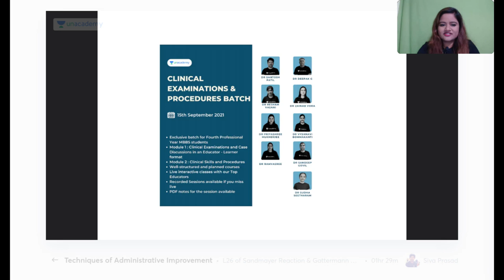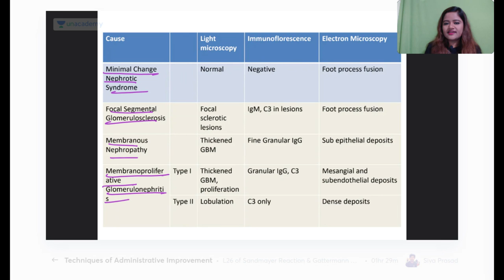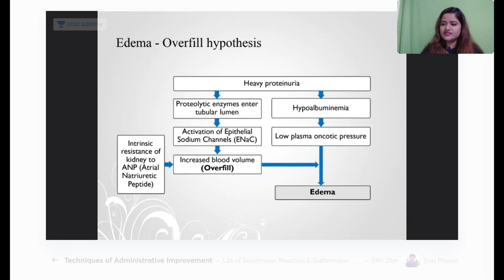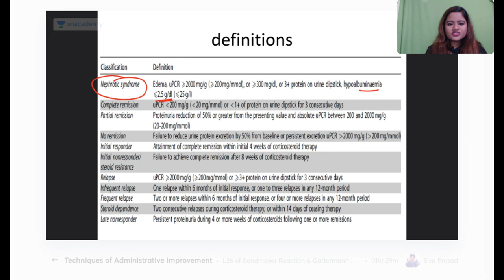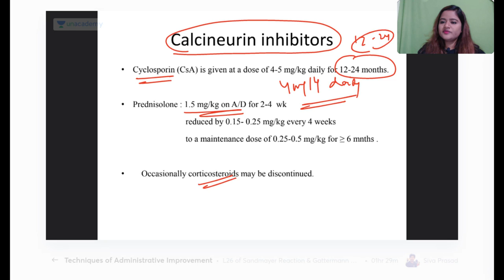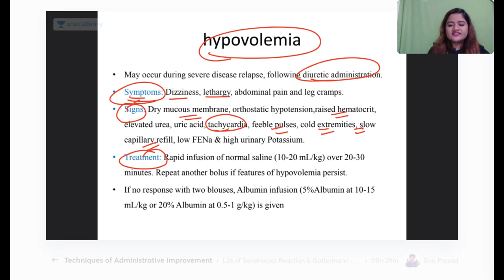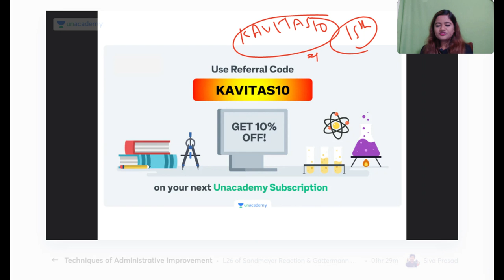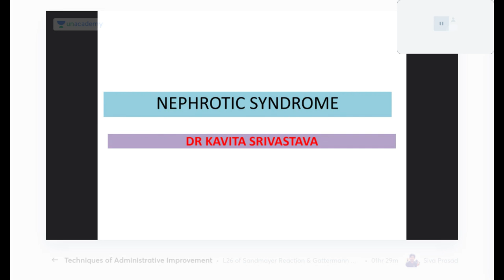PEDIATRIC NEPHROLOGY | NEET PG'22 | Let's Crack NEET PG | Dr Kavita Srivastava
In this session, Dr. Kavita will be teaching about PEDIATRIC NEPHROLOGY |  Pediatric NEET PG 2022

Dr. Kavita and other Top Educators take classes on Unacademy App.

Unacademy Subscription Benefits:
1. Learn from your favourite Educator
2. Dedicated DOUBT sessions
3. One Subscription, Unlimited Access
4. Real time interaction with Educators
5. You can ask doubts in live class
6. Limited students
7. Download the videos & watch offline

Get the NEET PG Iconic Advantage:
1. Personal Coach
2. Study Planner & Bi-weekly Reviews
3. Dedicated Doubt Clearing Space
4. Personalized Test Analysis
5. Study Booster Sessions
6. Preparatory Study Material
7. All the Unacademy Subscription Benefits